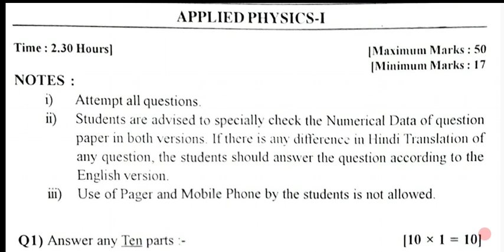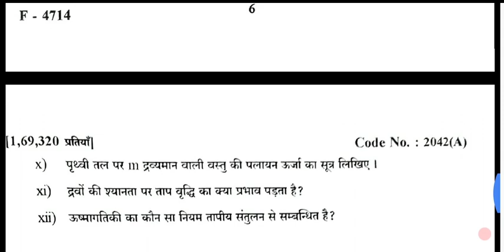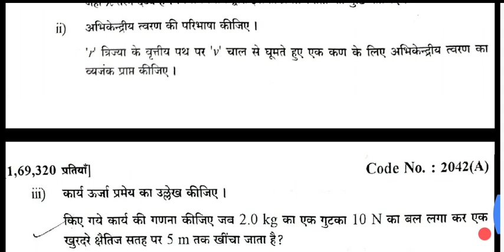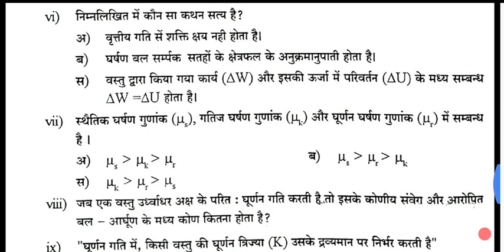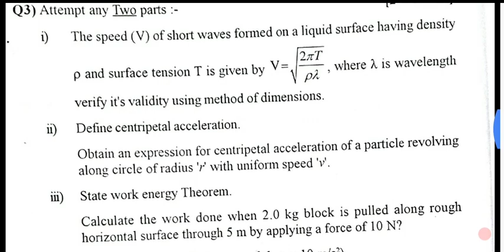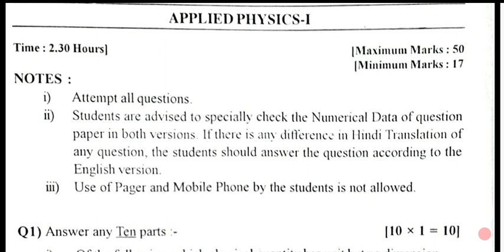UP Polytechnic 1st semester Applied Physics model paper in Hindi/English Complete details